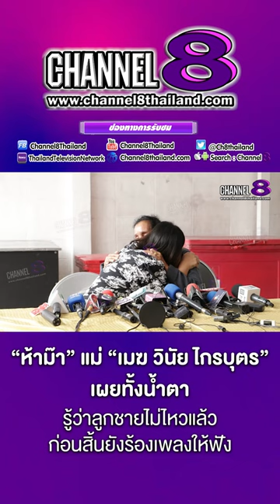“ห้าม๊า” แม่ “เมฆ วินัย ไกรบุตร“ เผยทั้งน้ำตา รู้ว่าลูกชายไม่ไหวแล้ว ก่อนสิ้นยังร้องเพลงให้ฟัง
4 Ku-band @ 54 MHz
24 Ku-band @ 27 MHz

Downlink Information:
NAT TV 1 and 2
Transponder: 22
Frequency: 12090
Symbol Rate: 20000
FEC: 3/4

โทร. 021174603